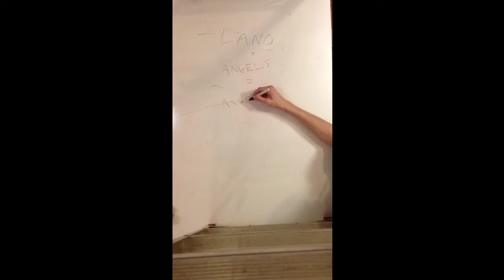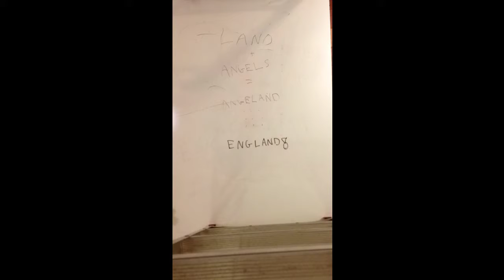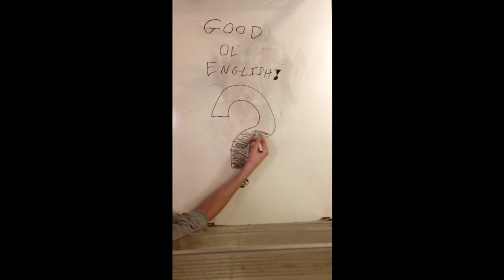Jan 6, 2014